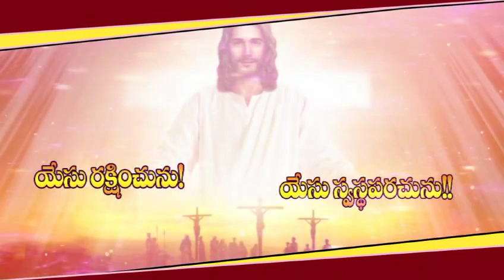DCC MIN THADEPELLI ADD APR 15 24